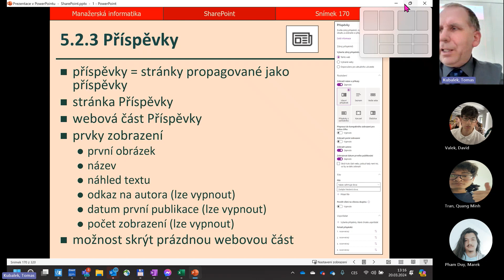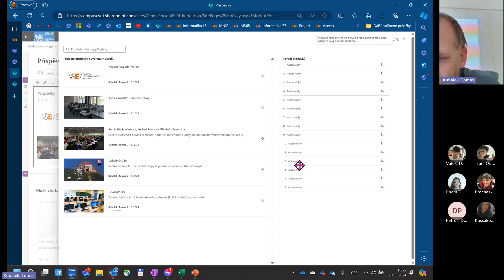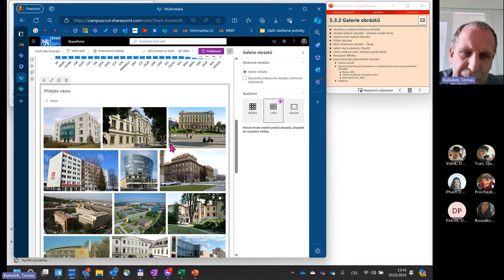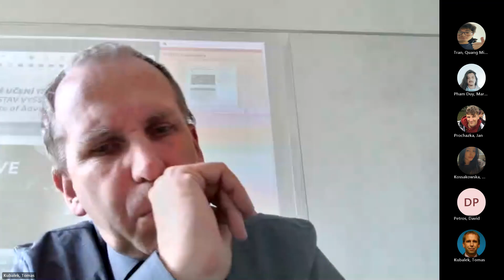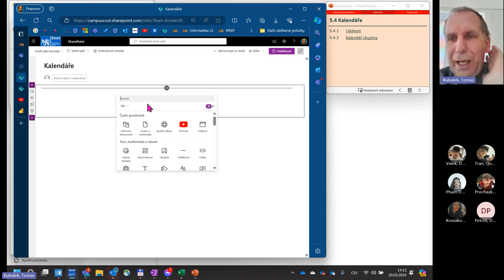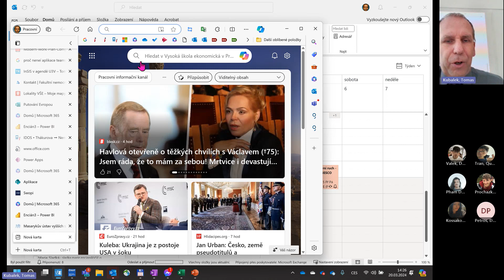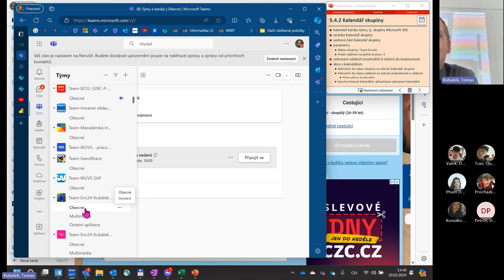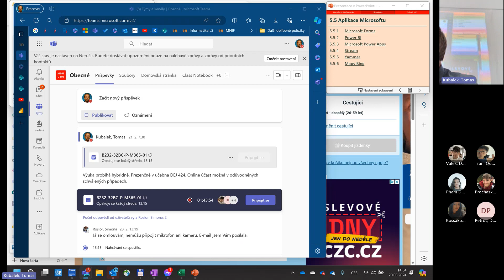M365-2024ls-05a SP 5.2.3 - 5.4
00:00:15 5.2.3 Příspěvky
00:14:50 5.3 Multimédia
00:16:28 5.3.1 Rychlý graf
00:25:08 5.3.2 Galerie obrázků
00:30:38 5.3.3 Vložit kód
00:52:51 5.4 Kalendáře
00:57:10 5.4.1 Události
01:20:04 5.4.2 Kalendář skupiny